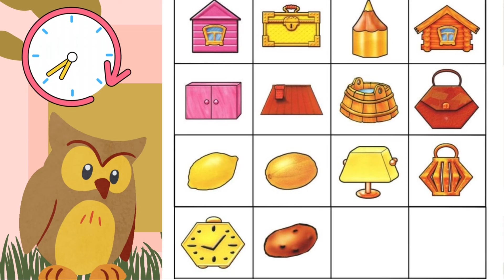ФЕМУ(старша підгрупа) Закріплення знань про овал, число і цифра 7, порівняння за товщиною